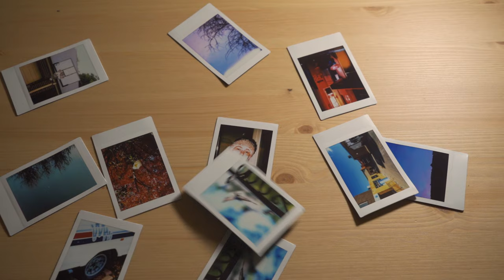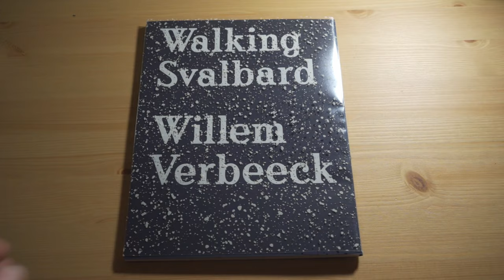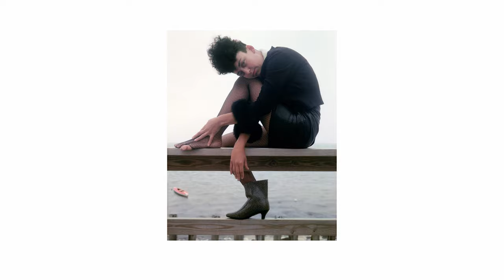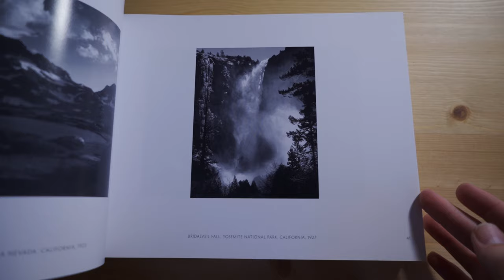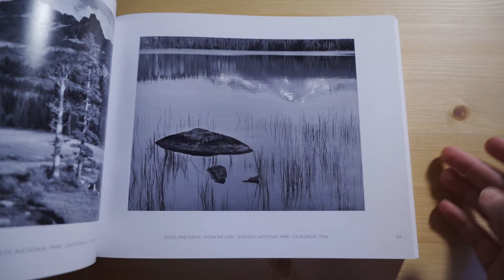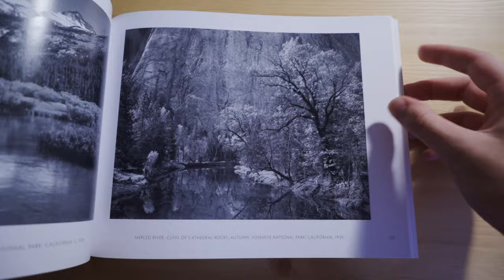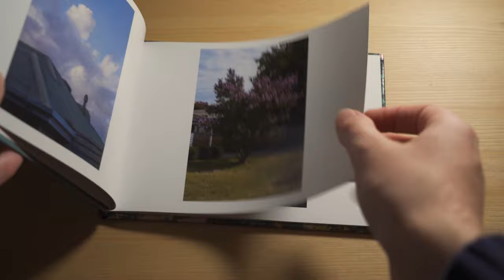How Photo Books Will Improve Your Photography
Today i have abit of a different video but an important one nonetheless, i hope something i say in here can resonate with you or inspire you to start looking to more places for inspiration.

Books:
where i find myself: shorturl.at/iQS05
Aftermath (ground zero): shorturl.at/rvzC9
Ansel adams - 400 photographs: shorturl.at/dtK07
Renior - i got mine thrifting unfortunately, so maybe look in local bookstores